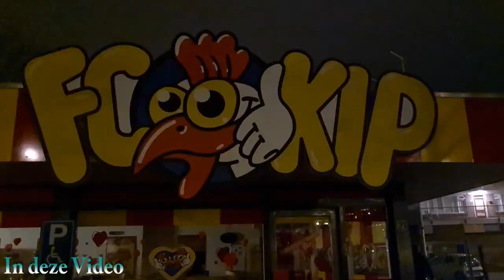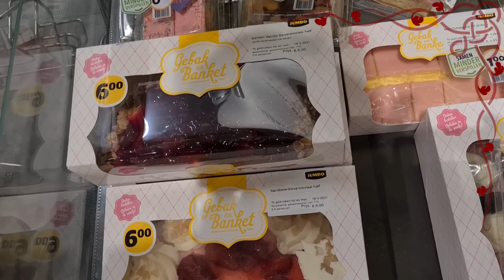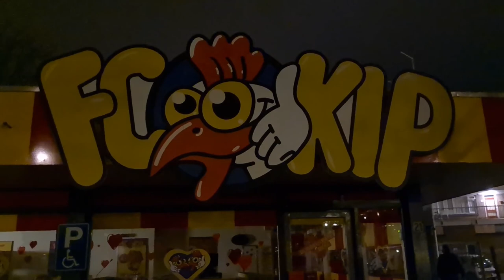Lopen naar het grootste winkelcentrum en Roderick in een hondenhok #900